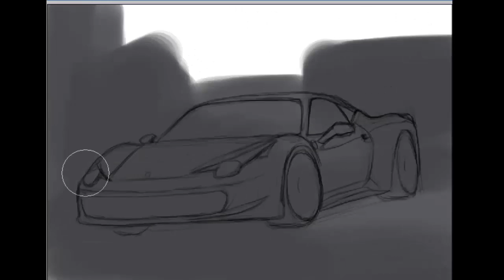Photoshop Speed paint by StiM. The car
Процесс рисования.